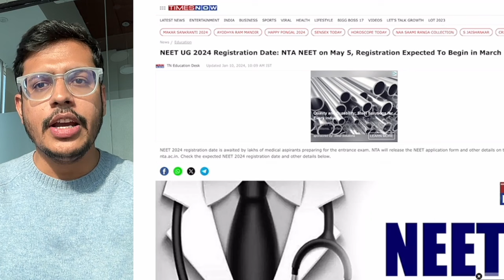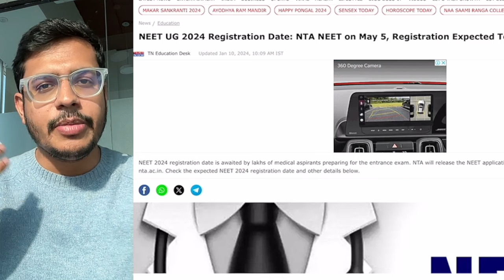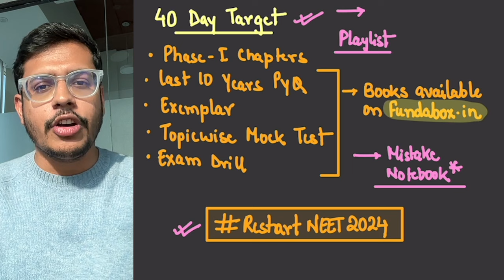NEET 2024 Registration Begins In March | Latest Update By NTA | Dr. Anand Mani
🔥 Exciting News for NEET 2024 Aspirants! 🔥

📢 Get ready for the ultimate journey towards your medical dreams! NEET 2024 registration kicks off in March, bringing you one step closer to your goal of becoming a healthcare professional.

🚀 In this latest update by the National Testing Agency (NTA), Dr. Anand Mani provides crucial insights, tips, and all the must-know information to ace the NEET 2024 examination. 🌐

👨‍⚕️ Join Dr. Anand Mani on a comprehensive exploration of the registration process, important dates, and key strategies to excel in the upcoming NEET exam.

📅 Mark your calendars, set reminders, and don't miss this chance to stay ahead in your NEET 2024 preparation.